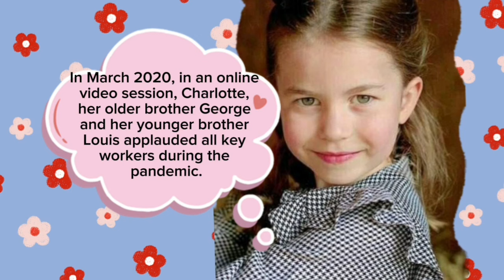Her Royal Highness Princess Charlotte of Wales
Princess Charlotte's always neat, fashionable and sweet appearance has made her an icon for children's clothing of her age. Charlotte is in the third line of succession to the British throne after her father and her older brother.